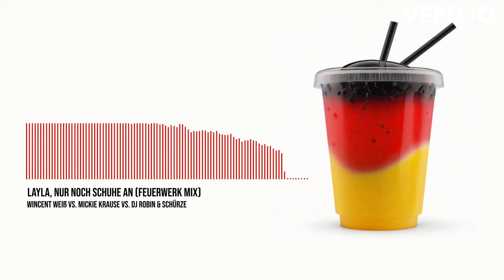Layla, Nur Noch Schuhe An (Feuerwerk Mix) [Paolo Bender Mashup]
Taken from the album "Paolo Bender - Frisch. Gemischt.".

flow.page/marcjohnce

Includes:
Wincent Weiß - Feuerwerk
Mickie Krause - Nur noch Schuhe an! (Zalando Version)
DJ Robin & Schürze - Layla

Thank you for your support!🙏🏼